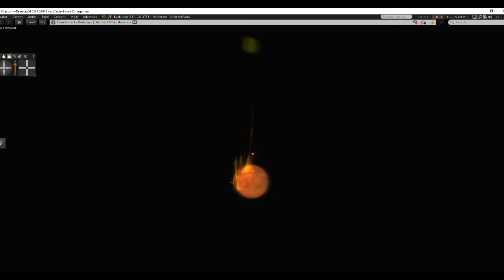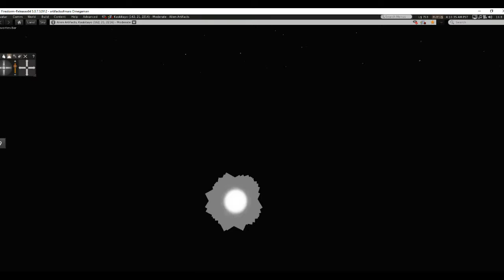Operation: Zombie (trailer)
Next time on Mars Station. Archaeologists accidentally release an ancient evil on a remote planet in the aligned worlds group, and the beings released create legions of zombies. Spreading through the aligned worlds like locusts, the zombies devastate normally vibrant civilizations. Learning of this, a previously unknown earth colony on a planet called pyros sends ships to Mars intending to occupy the station.
  Meanwhile, the station crew is troubled by the lack of alien spacecraft in the solar system, and they also get a call saying that new atlantis has been struck by an asteroid. While they and the other crew discuss strategy, back on pyros the commodore in charge turns out to be a vampire and assassinates the president, and then the takkens on the planet plot strategy for taking over the aligned worlds.
  Now,  one medical crew must head to new atlantis to rescue as many people there as they can, while others are headed to the battle front. Can the zombies be stopped? Find out on the next exciting episode of mars station,  Operation: Zombie only on the artifactsofmars channel.